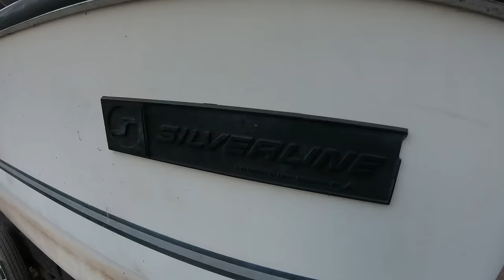Buying cheap boats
Trading some waverunners for a boat, then taking it out for a ride.
Then getting another free boat, fixing the fuel system and taking it for a test ride.